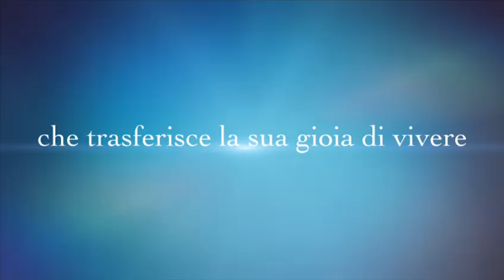via Laurentina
Ampio appartamento in via Laurentina
Sospeso all’undicesimo piano, tra antico e moderno, questo grande appartamento da rinnovare di circa 137 mq, situato proprio di fronte al nuovo Centro Commerciale Maximo, si compone di: un ingresso, un salone con giardino d’inverno, una cucina abitabile, un disimpegno, tre ampie camere da letto, due bagni, due balconi, grande ripostiglio (o cabina armadio).
Completano la proprietà un posto auto in garage condominiale, una cantina ed un posto auto esterno con sbarra automatica.
Ideale per una famiglia alla ricerca di spazi e di servizi in zona Eur, una soluzione le cui potenzialità sono evidenti, basta affacciarsi dalle sue finestre ed ammirare il panorama, che nelle giornate terse spazia fino a San Pietro.
Per facilitarvi nella scelta, abbiamo realizzato con i nostri designer alcuni render fotorealistici.
Perché sceglierla: Ottimo rapporto prezzo/mq, Generose dimensioni, Ampia possibilità di personalizzazione, Servizi di ogni genere, Collegamenti per strade ed autostrade, Stupenda vista panoramica.
Qualche info in più su Maximo, modernissimo centro commerciale di 65.000 mq, aperto tutti i giorni dalle 7 alle 23, comprende palestre di ultima generazione, cinema multisala, negozi, supermercati, ambulatori, food court…Sono presenti i brand più noti a livello nazionale ed internazionale. Maximo per una pausa caffè, la spesa quotidiana, un giro tra le vetrine, un pranzo di lavoro, un allenamento rigenerante, basta attraversare la strada!
Chiamateci subito per un appuntamento, saremo lieti di accompagnarvi in visita e lasciarvi ispirare, immaginando quante cose potreste realizzare nella vostra nuova casa! Rif. KWH 616 NADPEC
*Le presenti informazioni e planimetrie sono meramente indicative e non costituiscono elementi contrattuali.